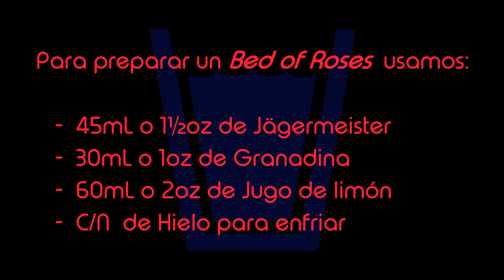Bed of Roses - Master Shots 🍸🍾🍋🍒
¡Amigos, bienvenidos a otro viernes de cóctel en Master Shots! Aleks nos prepara un delicioso cóctel a base de Jägermeister, ¡Qué lo disfruten!